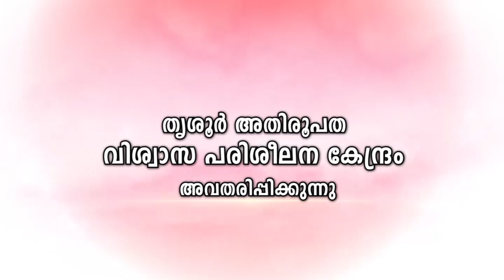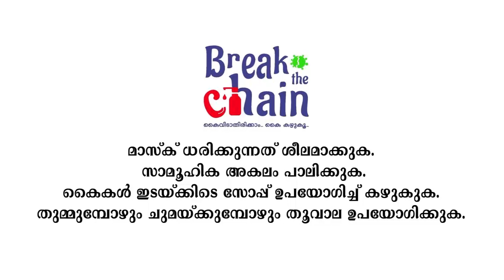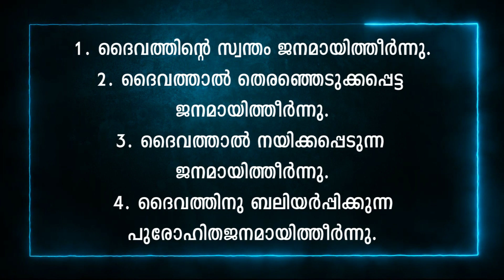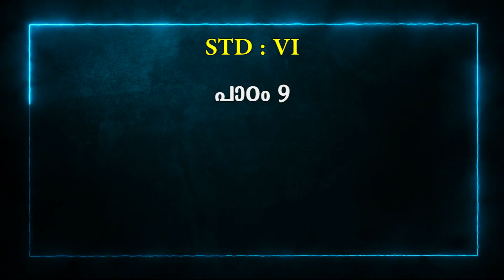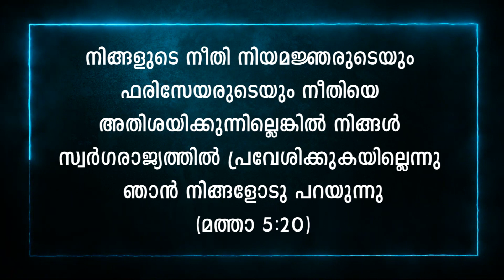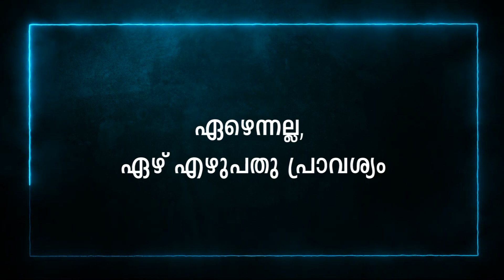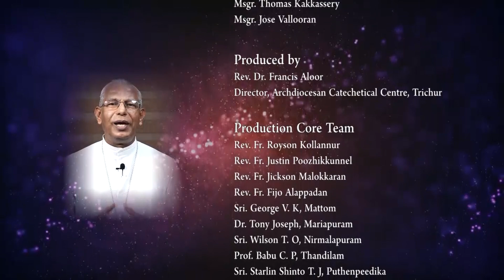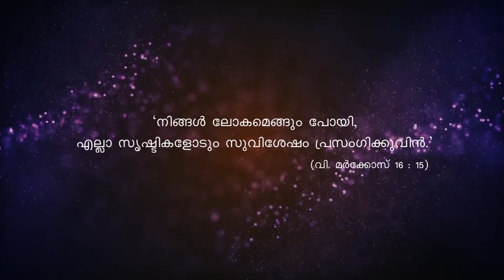ക്ലാസ്സ് V & VI (പാഠം -9, Part 1) സൺ‌ഡേ കാറ്റക്കിസം II വിശ്വാസപരിശീലനം II തൃശൂർ അതിരൂപത